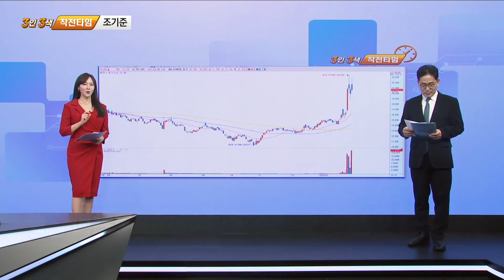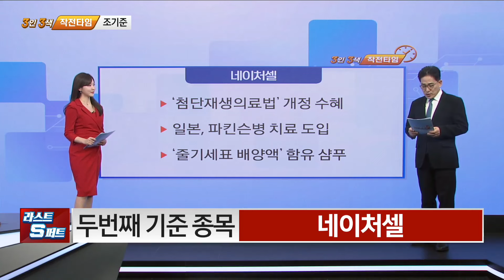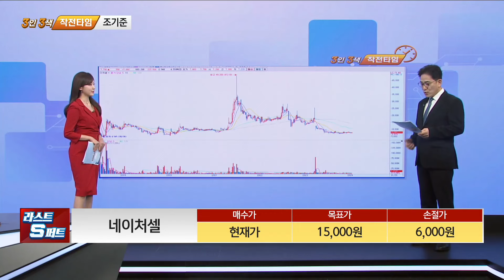[기준이 되는 종목] 차바이오텍 네이처셀_MBN골드 조기준 매니저